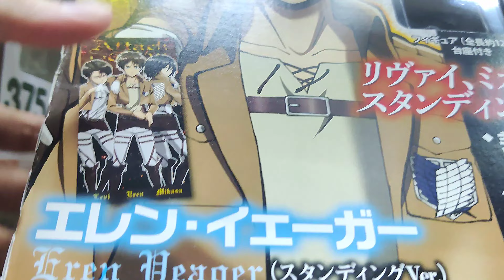Attack on Titan Mook Series by Kodansha | Vol. 11: Eren Yeager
Shingeki no Kyojin - Eren Yeager - Gekkan Shingeki no Kyojin Koushiki Figure Collection - 11 - (Kodansha)

This figure is commonly called Mook Series for Attack on Titan.
It consists of 12 volumes.
The 11th volume is Eren Yeager standing